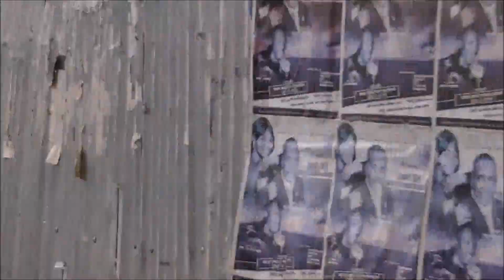Ghana Day 1 - April 2011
Removing the overburden with 1 D-8H